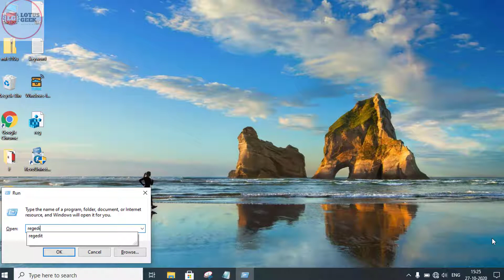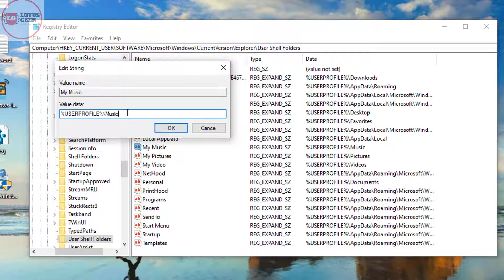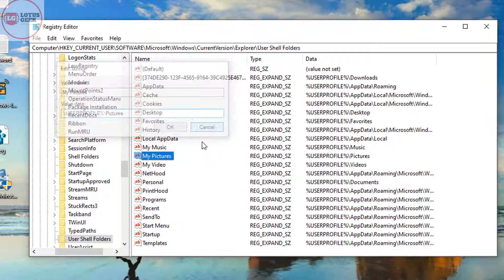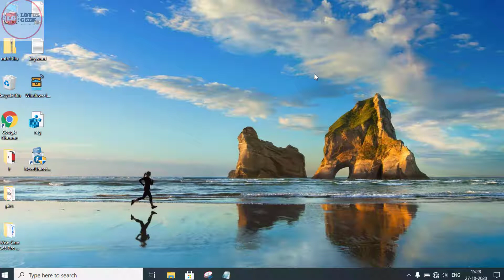Cant move the folder because there is a folder in the same location that cant be redirected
Guide to fix error while trying to move the folder you get access is denied with error message cant move the folder because there is a folder in the  same location that cant be redirected

Run command i use here to fix error cant move the folder because there is a folder in the same location that cant be redirected  :
Regedit

Registries to be replaced with following value in regedit to fix error "cant move the folder because there is a folder in the same location that can be redirected" :

Desktop   - %USERPROFILE%\Desktop
Favorites - %USERPROFILE%\Favorites
Pictures  - %USERPROFILE%\Pictures
Videos    - %USERPROFILE%\Videos
Documents - %USERPROFILE%\Documents
Downloads - %USERPROFILE%\Downloads
Note: Keep in mind that the corresponding registry key for the Downloads folder is {374DE290-123F-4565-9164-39C4925E467B}

Have a look at this : Best laptop under 35000-

Thanks